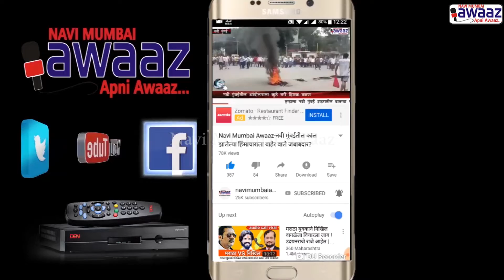Navi Mumbai Awaaz - Ganpati Wishes 2018 - श्रीधर पुजारी उपनगराध्यक्षा लोणावळा